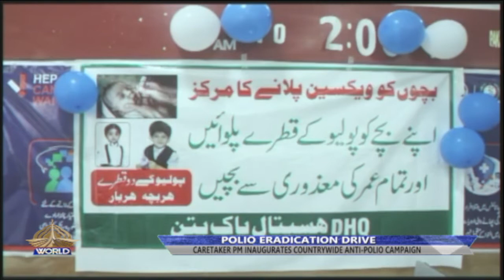WTM 03 10 2023 " Importance Of Month Of Rabi Ul Awal "//" Lack Of Communication Skills Among Youth "